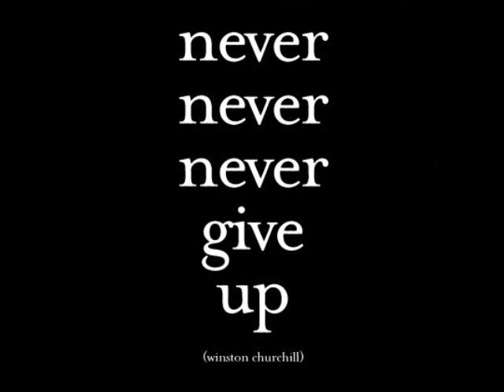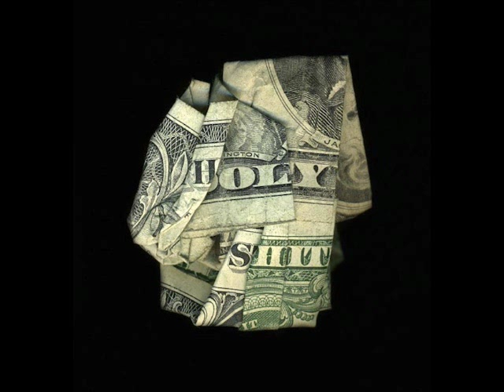Nick James - THE UNDERDOG [Lean Wit It Meek Mill Remix]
LYRICS:

never never never give up,
 WINSTON CHURCHILL around my neck,
livestrong band on the wrist,
 NICK JAMES,
 crowned the king for the way i master this game,
 call me LEBRON or D.WADE for the way i bring HEAT back to the flames,
 ill cross over an ankle break you before i drive the lane,
 the time i retire is the only time i fade away,
 im an underdog like ROCKY,
 i figure someday,
 somebody will realize that i got a lot of FIGHT inside of me,
 haters cant find a peace of MIND,
 so they gotta try an take a piece of MINE,
 i got my feet PLANTED in the ground like i tied my shoes with ROOTS,
 i refuse to move, so you kids better find a different way to take me down,
 even though we all know youre only hatin cause im not a sound youre used to hearin,
 jus sit back, relax trick, close your eyes and take it all in,
 cause im here to stay whether you like it or not,
 im FREEZING up your vocal cords while keepin the mic HOT,
 spittin frivolous shit forever while im tearin your pride apart,
 i got you chokin in fronta the crowd, theyre all laughin at you,
 but once im on stage i got em screamin real loud,
 they got their middle fingers in the air, AIMED at you,
 i always SHOOT to kill, but today ill let my fans eat at you,
 sure im bad, BEETLEJUICE,
 but its once in a great while,
 i gotta show my JAWS, a GREAT WHITE emcee, only 16,
 blowin up the SPOT, like 101 DALMATIONS in the sky when it rains,
 they say you can DOMESTICATE a TIGER,
 but a LION can never be TAMED,
 so shield your eyes when i break outa this cage,
 cause ill be SHREDDING whoevers FLESH is in my way,
 i REMEMBER buyin my FIRST mic,
 i REMEMBER tryna spit that FIRST night,
 embarassed to flow,
 an now 2 YEARS later
 im writing every MINUTE
 and theres no STOPPIN me once i GO
 GREEN when its ready, recording once RED, bass bumpin heavy through the speakers on my head,
100 words an runnin,
almost outa AMMUNITION, but im still pullin the hammer back an GUNNIN,
microphone strapped in my HOLSTER, leavin every instrumental DEAD,
but the next ones always COLDER,
HEART an DETERMINATION like a BOULDER, you can never BREAK IT,
you think the tops outa my REACH,
better bet ill be able MAKE IT.